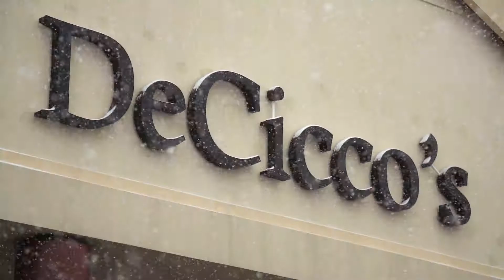Feast of The Seven Fishes - DeCicco & Sons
DeCicco & Sons has everything you need for a traditional holiday Feast of the Seven Fishes.